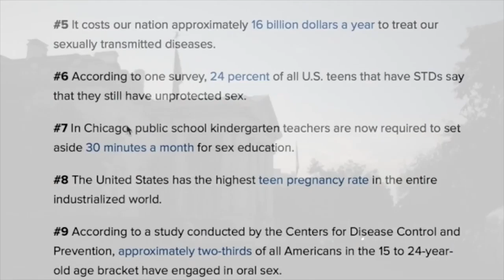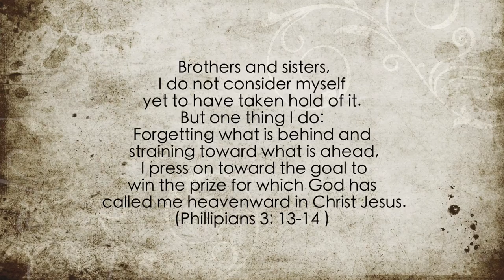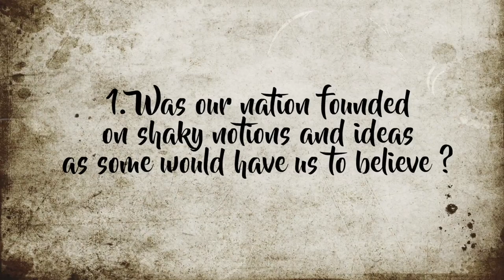Malan Jones | Become ReLived | Madison (WI) | Ep.3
Become (2016) Watch Full Length Movie